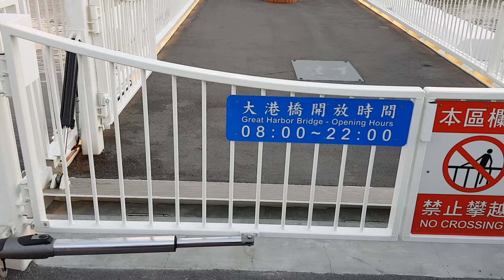高雄大港橋旋轉閉合通行參觀